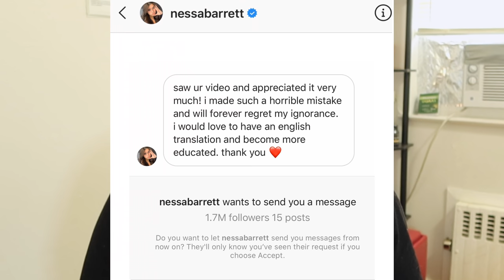I SENT TIKTOK STAR NESSA BARRETT A QURAN! **CRAZY**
Nessa Barrett made a mistake! Now she's taking steps to grow & rectify this be accepting a Quran to educate herself.
Make a dua for the sister below